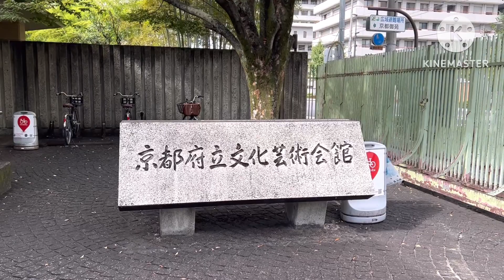ART ‘S EXHIBIT OF LOLA ERI HUSBAND